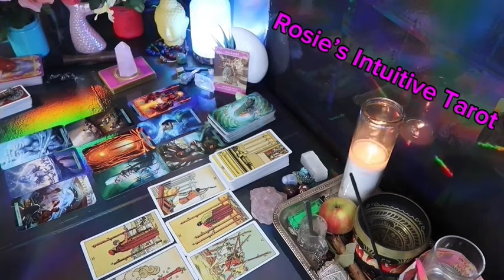LIBRA ❤️GET READY AS ANY DAY NOW THE UNSPOKEN WILL BE SPOKEN💗🤯 MAY 2024 LOVE TAROT READING🔥🔥🔥